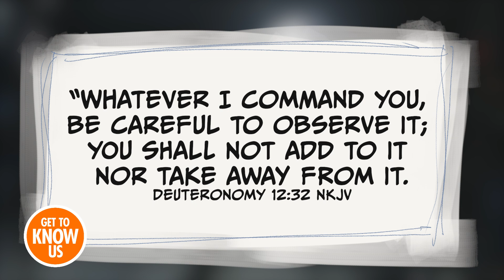Here’s Why the INC uses ONLY the Bible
Are you looking for a church that only follows the Bible as a basis of faith? Does the Church Of Christ use other religious books aside from the Bible?

If you're looking for answers to your biblical questions about faith, proper worship of God, and salvation, the Church Of Christ is here for you. Set up a time to speak with a minister in the Church Of Christ.